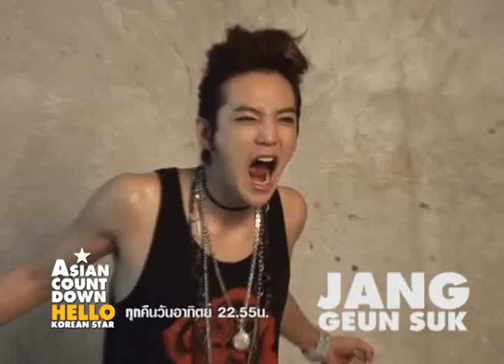Asian Countdown Special Hello Korean Star [Teaser]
ว้าววว Asian Countdown Special Hello Korean Star น่าดูมากๆ อยากรู้ว่าจะมีไฮไลท์เด็ดอะไรบ้างนั้น มาดูตัวอย่างกันเลย